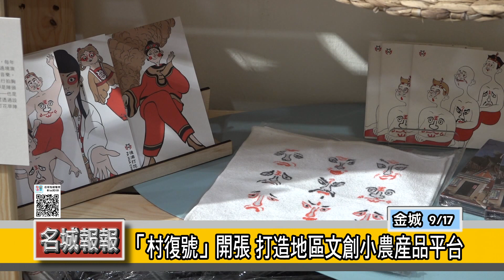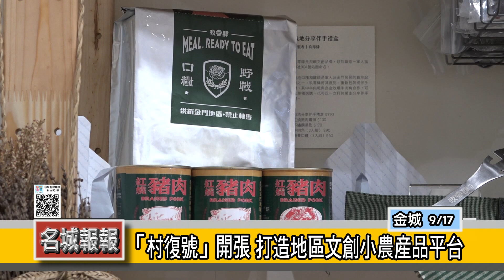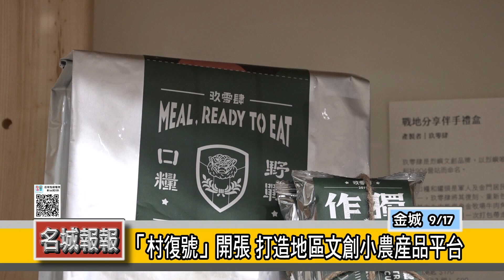名城報報 「村復號」開張 打造地區文創小農產品平台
一群志同道合的人，為了推廣串連地方農漁產品及新興文創品，成立「金門縣村復會」，並打造《村復號》特色伴手禮店，網羅在地農漁產品、社區產業及創新設計品，透過村復號平台要讓更多在地特色產物行銷出去，有興趣的鄉親不訪可以來逛逛。

《村復號》位在金城鎮民族路上，它是一棟共享辦公室，一樓店面為賣店，雖然19號才要舉行開幕式，但已經開始試營運，近來也吸引不少民眾及遊客來往參觀選購。

店內陳設簡潔明亮，仔細一逛可以找到不少好物，其中店門口的這個文創品畫著地區傳統陣頭「打花草」，創作者以手翻書的創作呈現在地陣頭特色，相當吸引來店的目光，不過這只是陳展用為非賣品。

就如同這文創品，村復號的成立就是要將產品與產地連結，並串連金門物產、地方文化和環境的創意行動，讓消費者更容易找到各種特色好物。未來期許帶入村落特色體驗的行程，共同振興地方與村落經濟。

金門在地有不少好產品，但對初來的遊客而言，若沒有熟人帶路往往會錯過，而《村復號》的成立將可作為產製者與消費者之間的平台，讓更多人認識金門在地的特色產物。